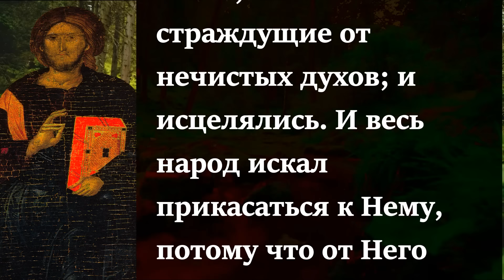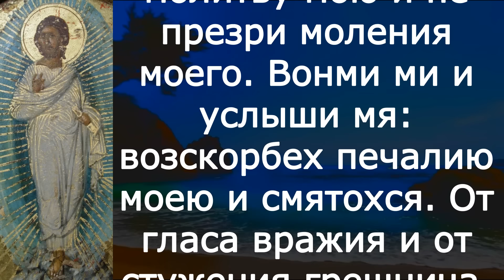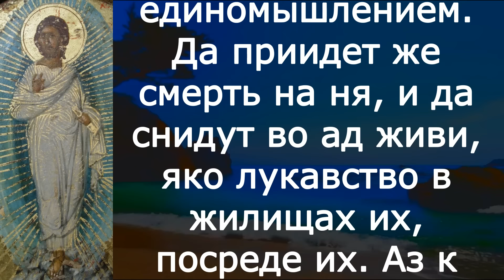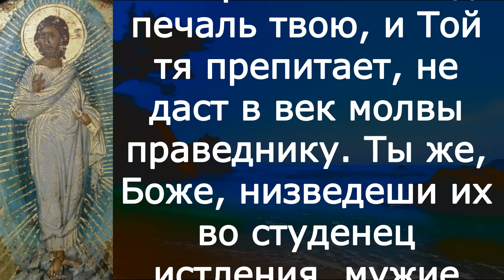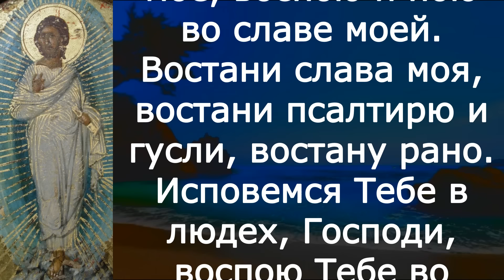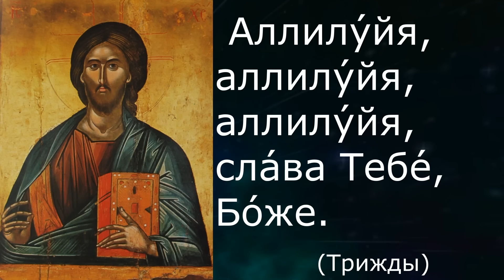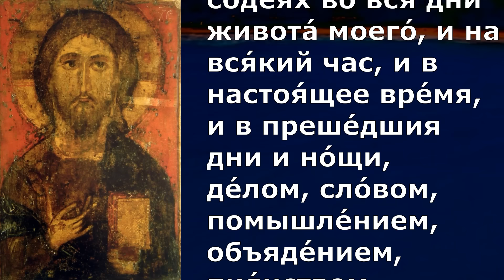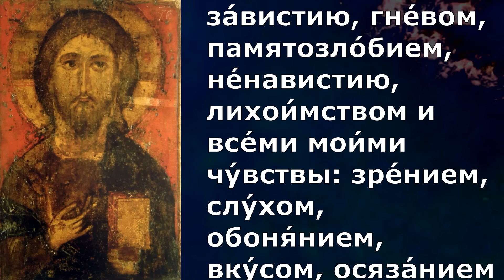Евангелие Иисусова молитва и исповедь вечер 15 января 2023 года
Воскресенье 15 января Неделя 31-я по Пятидесятнице, перед Богоявлением Поста нет. второе обре́тение мощей (1991) прп. Серафи́ма, Саровского чудотворца.

 Лк. 6:17–23

 И, сойдя с ними, стал Он на ровном месте, и множество учеников Его, и много народа из всей Иудеи и Иерусалима и приморских мест Тирских и Сидонских, которые пришли послушать Его и исцелиться от болезней своих, также и страждущие от нечистых духов; и исцелялись. И весь народ искал прикасаться к Нему, потому что от Него исходила сила и исцеляла всех. И Он, возведя очи Свои на учеников Своих, говорил: Блаженны нищие духом, ибо ваше есть Царствие Божие. Блаженны алчущие ныне, ибо насытитесь. Блаженны плачущие ныне, ибо воссмеетесь. Блаженны вы, когда возненавидят вас люди и когда отлучат вас, и будут поносить, и пронесут имя ваше, как бесчестное, за Сына Человеческого. Возрадуйтесь в тот день и возвеселитесь, ибо велика вам награда на небесах. Так поступали с пророками отцы их.